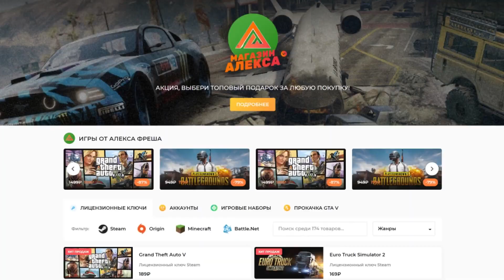SnowRunner 2020 - Ищу Дрова - Висконсин #26 Прохождение